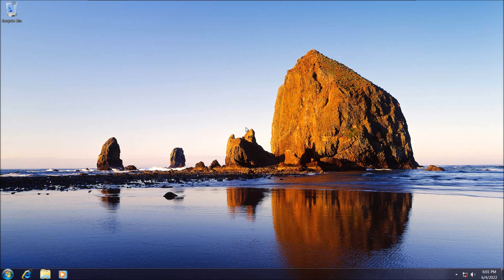Basically every hacking scene in the media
This is the sorta thing I see a lot of in the news and on YouTube whenever they portray 'hacking'. It's actually very easy to recreate this yourself for your own videos. Simply open up Command Prompt in Windows, navigate to System32 or another system folder, and then list the directories via the 'dir' command. WHAM! Now you are hacking the CIA. not really.

Oh yeah, almost forgot. Don't forget to type the command 'color 0a' to make it look like you are really hacking some top-secret organization!